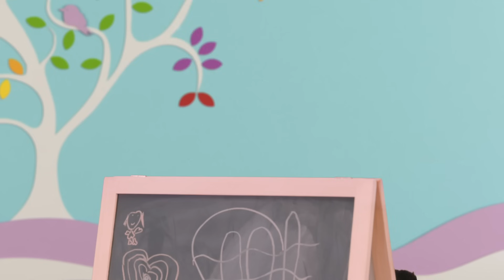Il est temps d’ouvrir le courrier ! | Blue's Clues & You!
Le courrier est arrivé ! C’est une des choses les plus géniales à entendre. Est-ce une lettre d’un ami ? Un cadeau ?

**ADVERTISEMENT**